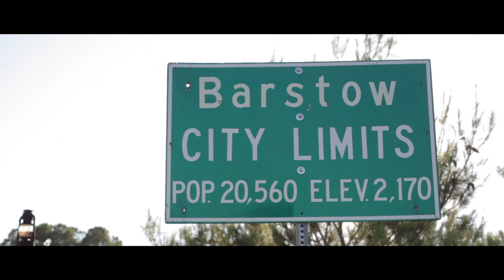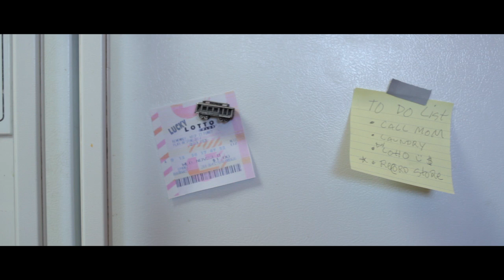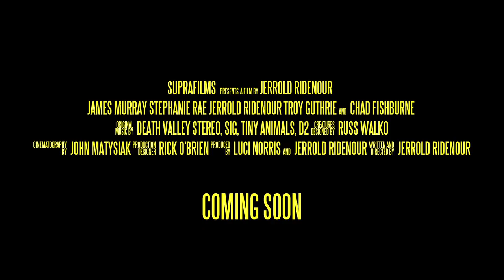"What Luck?" - Red Band Trailer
"What Luck?" is a hilarious romp through Barstow starring John, a down on his luck puppet in love with Holly. Holly has had enough of John hoping to win the lottery and wants him to do something with his life. Something happens alright. Nobody you know in a film about everybody, "What Luck?" is putting the F back in puppet.